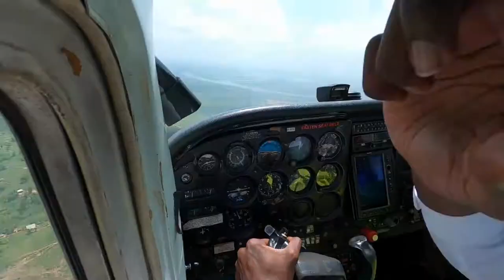IN THE COCKPIT | C172 WILSON TO MOMBASA |FLIGHT TIMELAPSE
This is a time-lapse of a flight I did from Wilson Airport to Moi International Airport with a total flight time of 3 hours cruising at 10,500ft.